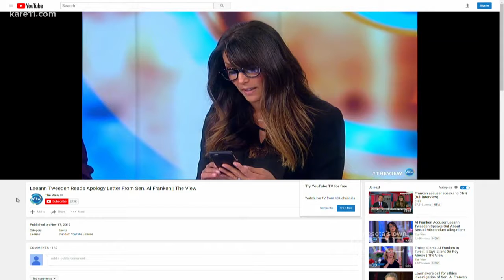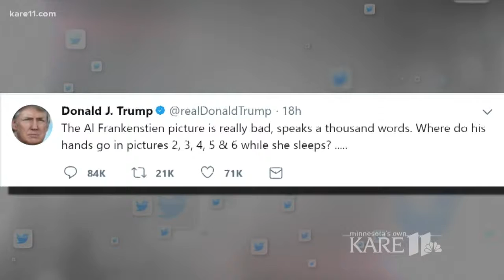Latest on allegations of sexual misconduct against Sen. Al Franken